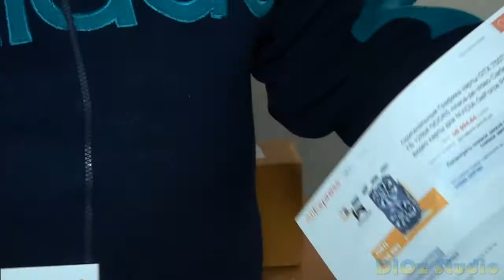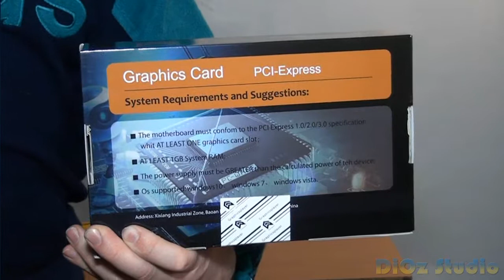Распаковка ВИДЕОКАРТЫ из Китая